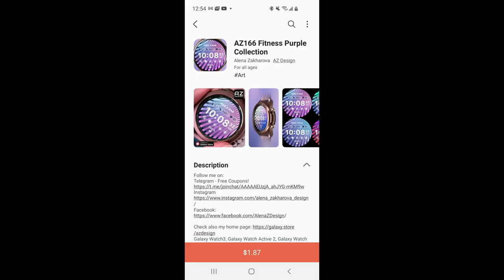Coupon Giveaway! Samsung Galaxy Watch 3 Watch Face by AZ Design - Jibber Jab Reviews!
50 coupons per COUNTRY will be given away via our code generator tool!  This is a modern all digital watch face that is informative, colourful and easy to read!  Hurry, codes expire by tomorrow!

Note: codes are distributed on a first come, first use basis only!  If you do not see your country in the list that means all available codes have already been claimed.

CONTEST IS NOW OVER - THANKS FOR PARTICIPATING!

Samsung Watchfaces
Smartwatch